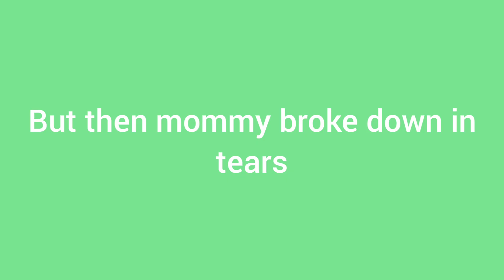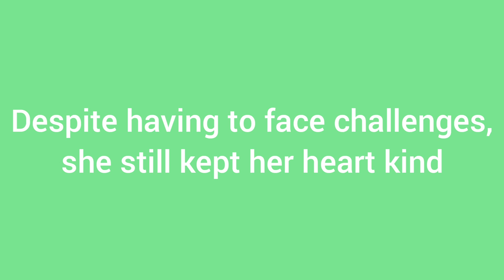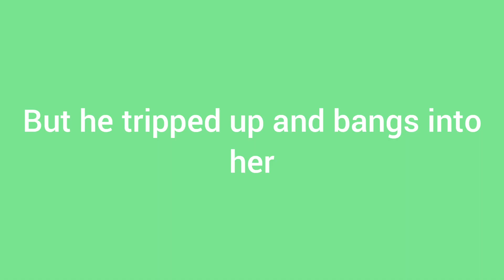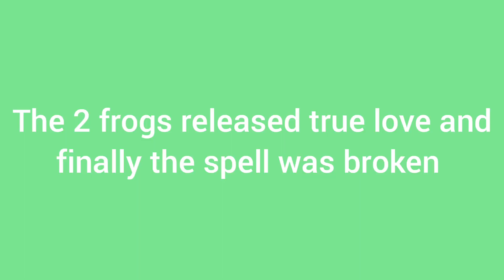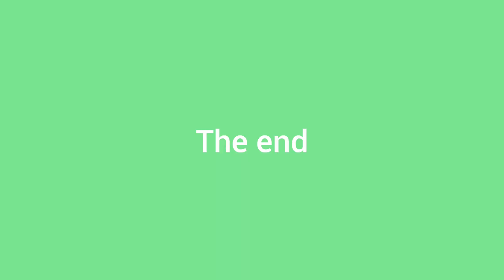Mommy And Daddys Made Up Story Of The Princess And The Frog And A Happy End